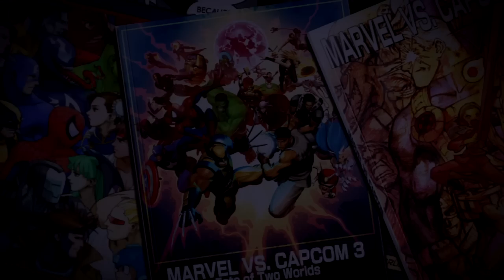Gloria-ous - Ep.15 | Ultimate Marvel vs. Capcom 3 | Online - Ranked Matches